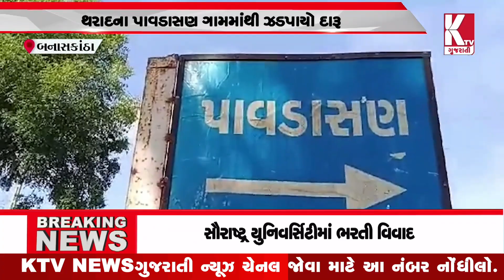થરાદના પાવડાસણ ગામમાંથી ઝડપાયો દારૂ;